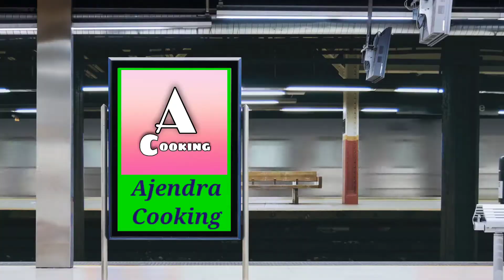Lauki Stick | लौकी के इस नए तरीके के पकोड़े को जन कर कहोगे पहले क्यो नही बनाया | Lauki pakoda recipe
Ajendra cooking me apko lauki ka bilkul naye tarike se pakoda banana sikho I am Ajendra asha karta video achha laga ho channel ko support subscribe jarur kar lauki ne recipe